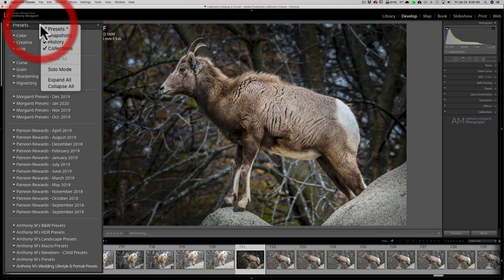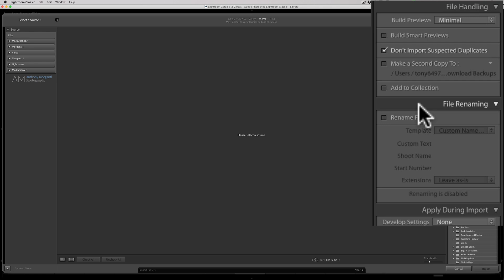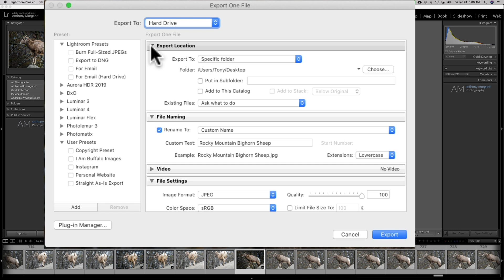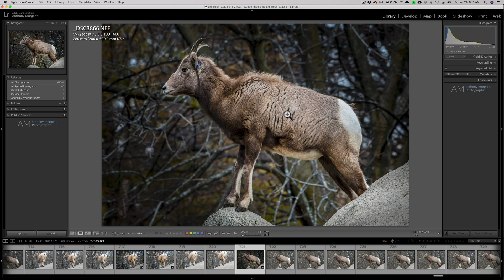Solo Mode in Lightroom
Solo Mode allows you to more easily navigate the panels in the various modules in Lightroom. In this video, I demonstrate how to turn on Solo Mode in the Develop and Library modules as well as in the Import and Export dialog boxes.

Gear and settings used to capture the image in the video:

Nikon D500
Nikon 200-500mm F5.6 Lens
Peak Design Camera Strap
Sony 120GB XQD Card
Sony XQD/SD Card Reader

Manual Mode with Auto ISO⁠⠀
Handheld⁠⠀
Auto-white Balance⠀⁠⠀
Spot Metering - Metered on the sheep's body.⠀⁠⠀
Single Point Focus - Focused on the sheep's eye⁠⠀⁠⠀
1/500, F8.0, iso 1600 at 280mm⁠⠀

Checkout my Recommended Gear List: